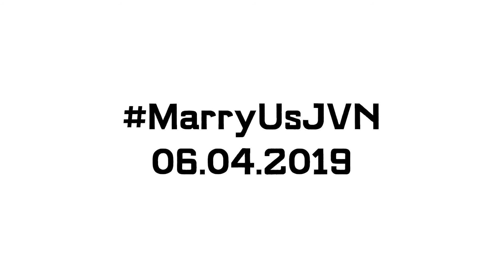Elysian Brewing x Honey Crumb Cake Studio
We chatted with Carla Schier, owner of @honeycrumbcakes, and were blown away by her unbridled passion in baking cakes in the name of love. A proudly inclusive bakery, Honey Crumb serves all couples in the Greater Seattle / Western Washington region as well as delivering cakes to Oregon and Idaho.